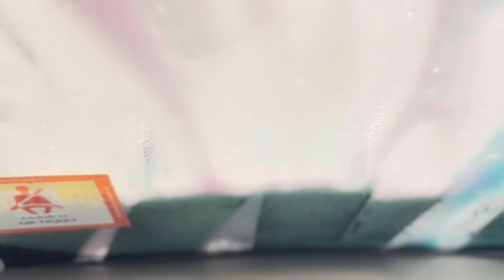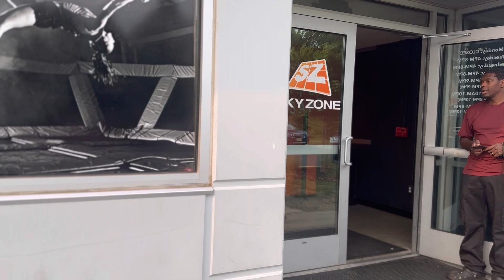DAY IN THE LIFE | FOSTER|CLEANING |TARGET RUN |SKYZONE & SUNDAY RESET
J Graham

I am Jaleesa, an actress, model, mom, foster/adoptive mom with a limb difference. I have a 10 year old son Nick (Cowboy) and a 7 year old son Gabe (Mojo) .

LOVE YOU!!!